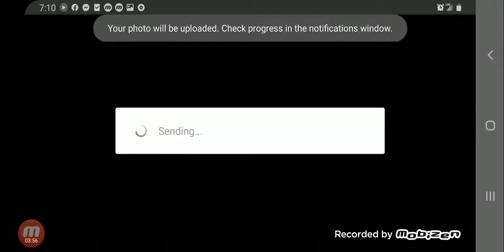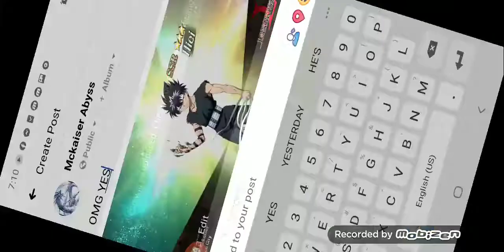langrisser 2 days of summoning for Hiei